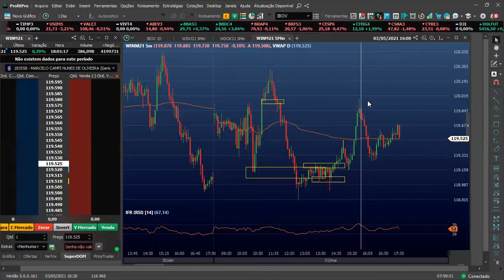Resumo da Opera. Analise do Mercado em 3 minutos.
Resumo da Opera
Mercado levemente otimista mundo afora com as reabertura das economias e temporadas de balanços fazendo as empresas de turismo subirem e  petróleo.
Por aqui todos a espera do Copom que deve aumentar a Selic em 0,75% com ambiente de negocio mais favoravel a isto e ações de bancos sustentam a alta de ontem do Bovespa.
Vamos as bolsas:
Sessão Asiatica
Nikkei: NIkkei 225: -0,83%
Hang Seng:  + 0,94%
Shangai:  -0,81%
Futuros de Indice Agora:
S&P500:  - 0,13%
US30: + 0,1 %
Nasdaq: -0,38%
Petroleo:
WTI: 1,80%
Brent: 1,92%
Euro Stoxx50: - 0,3%
Calendario Econonimico nada de relevante.
Balança Mercado Balança!!